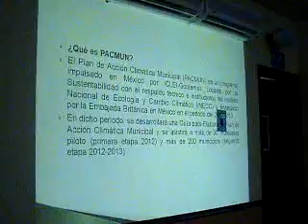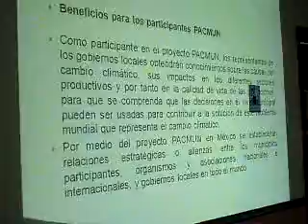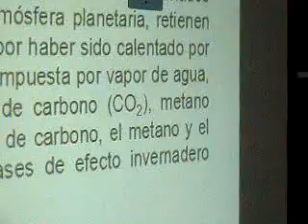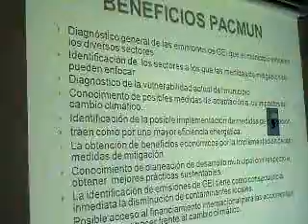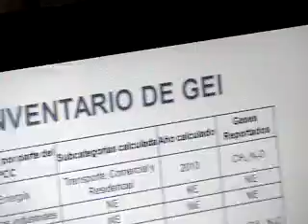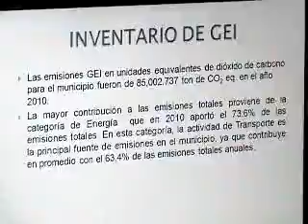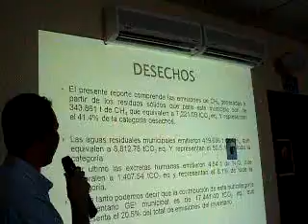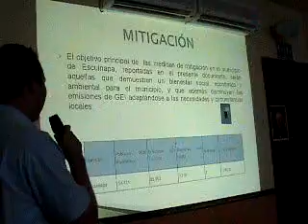Cambio Climatico explicado en Cabildo de Escuinapa,Sin.